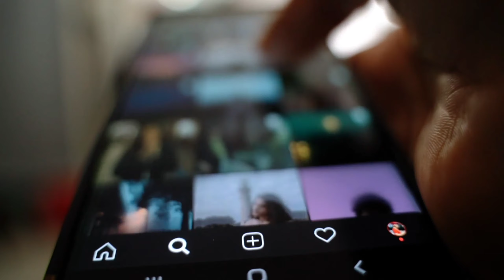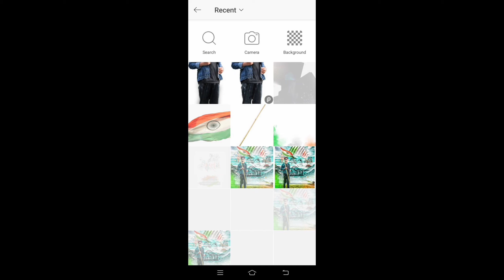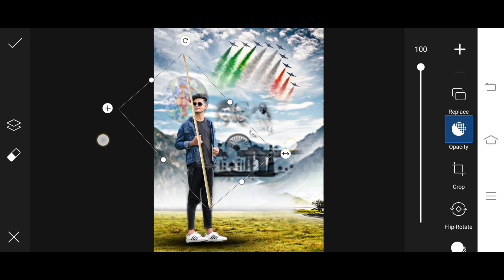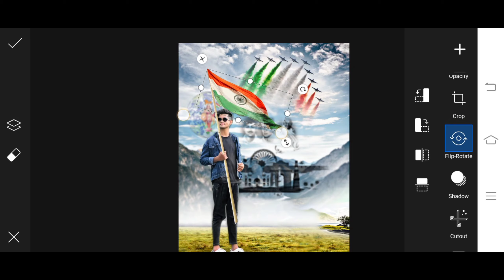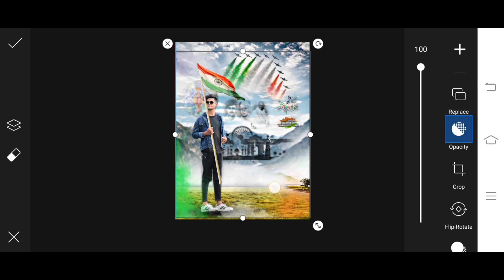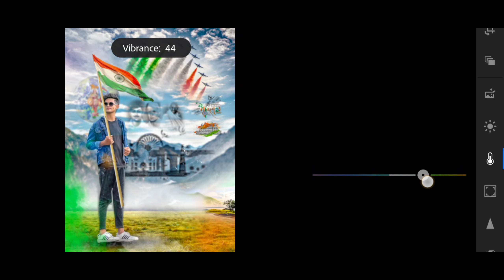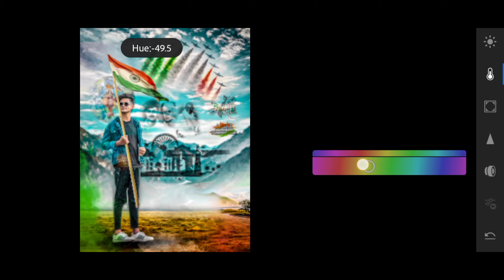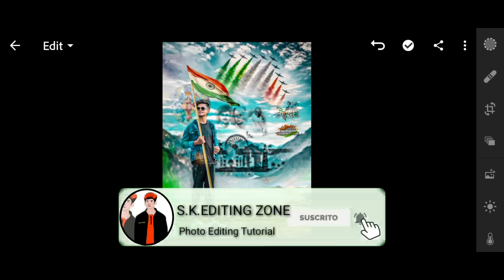26 january photo editing🔥||Republic day editing picsart || january photo editing picsart 2021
26 january photo editing🔥||Republic day editing picsart || january photo editing picsart 2021

Hi friend I am suryakant  welcome to sk editing zone YouTube channel

▶ Download Apps 👇

SK EDITING ZONE APP DOWNLOAD ➤

26 january photo editing
26 january photo editing picsart 2020
26 january photo editing picsart 2021
26 january photo editing snapseed
26 january photo editing video
26 january photo editing background
26 january photo editing new
26 january editing 2021
26 january editing photo
republic day photo editing 2021 republic day photo editing jio phone